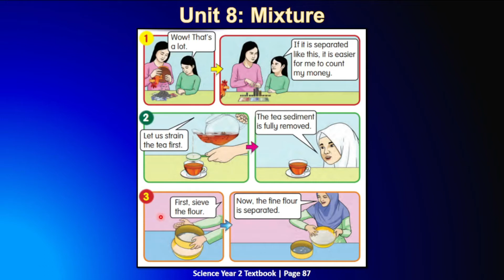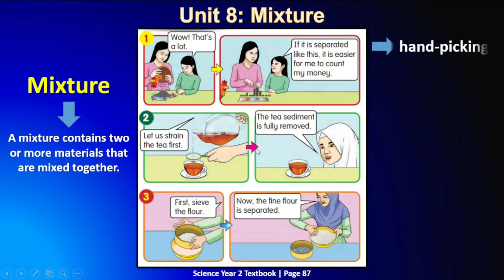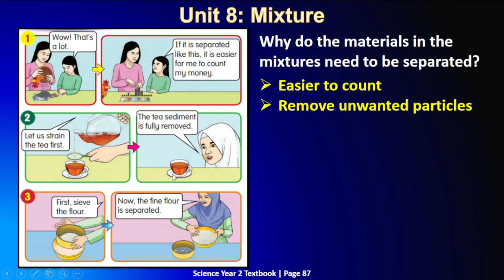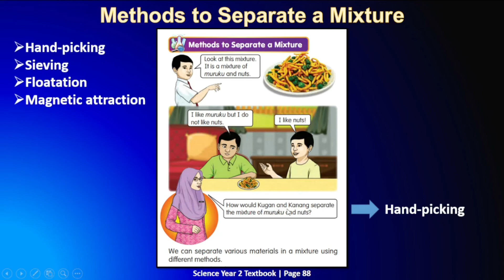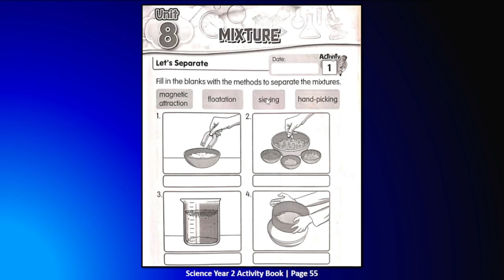Science Year 2 | Unit 8: Mixture | Topic: Methods to Separate a Mixture [Part 1]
PdPR
Year 2 Science
Unit 8: Mixture
Topic: Methods to Separate a Mixture
Science Year 2 Textbook page 87-88
Science Year 2 Activity Book page 55